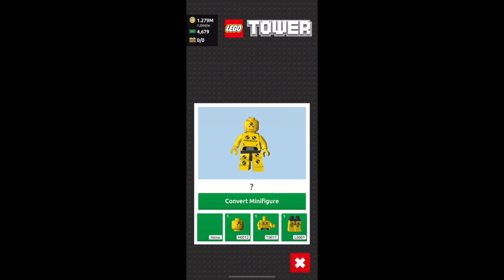Converting Minifigures - Nurse and Demolition Dummy - Lego Tower | Rosie Rayne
Once you've collected all the pieces of a "character" you can convert a minifigure into this character.  This is worth it because you get triple the rent from that minifigure!

"Build and operate your own LEGO Tower! Construct a wide range of apartments and businesses for your Minifigure residents to live, work and play.  Build your dream LEGO Tower to new heights, the sky's the limit!"

Lego Tower is made by NimbleBit LLC, has an age rating of 4+ and is available to download from the App Store